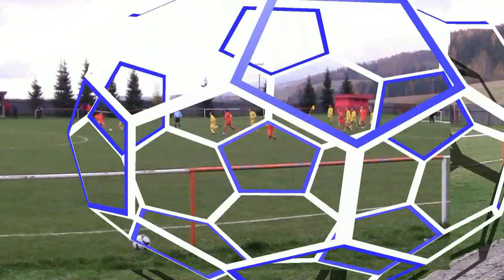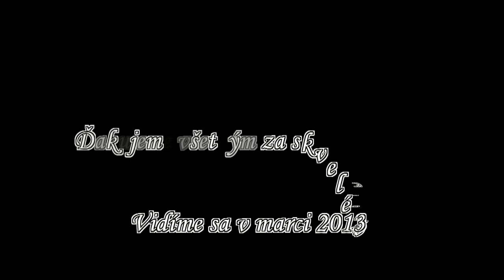OFK Kravany - OFK V. Slavkov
zostrih po uprave skladby